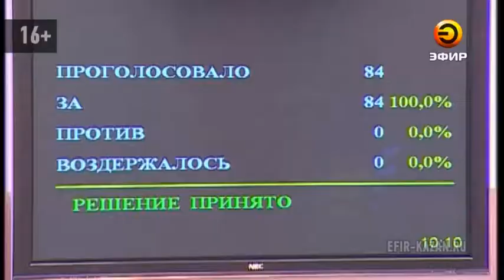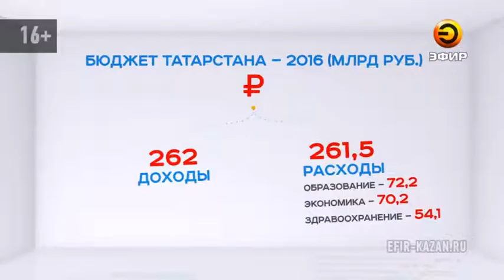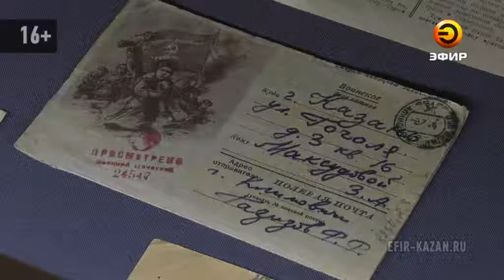Бюджет Татарстана увеличится на 43 с половиной миллиарда рублей